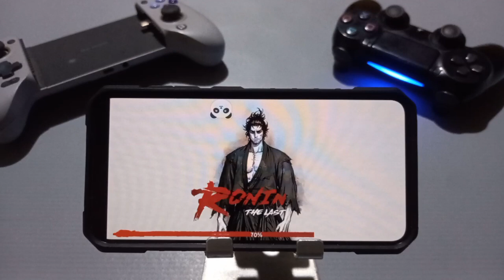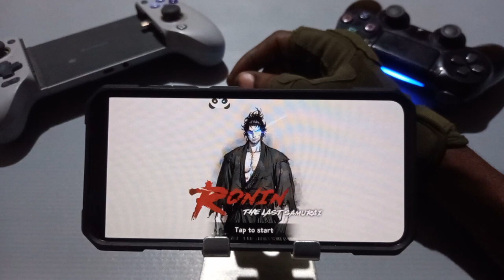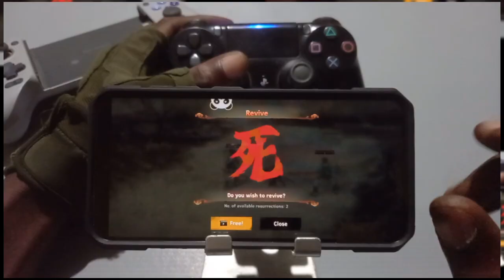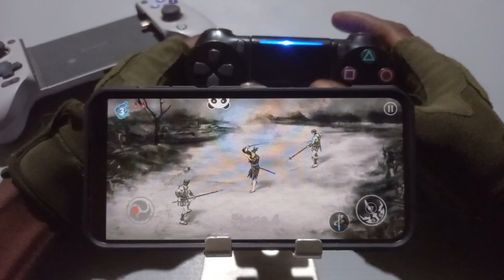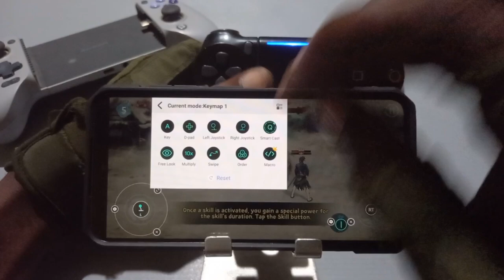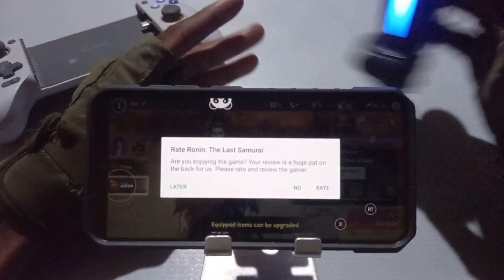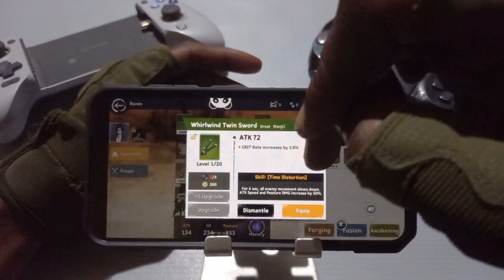Ronin: The Last Samurai Mobile Controller Support Gameplay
Parry Slash, Real Sword Action With The Ps4controller.